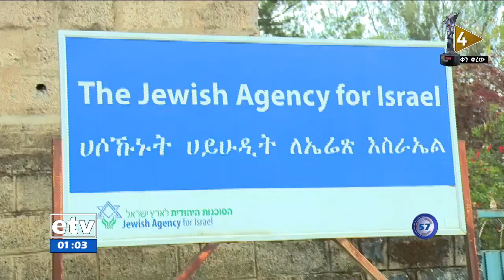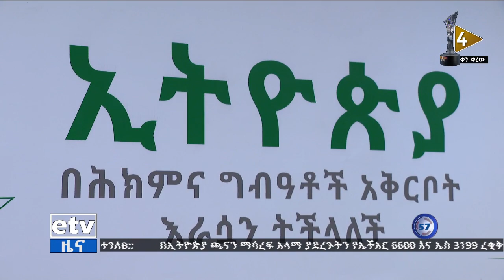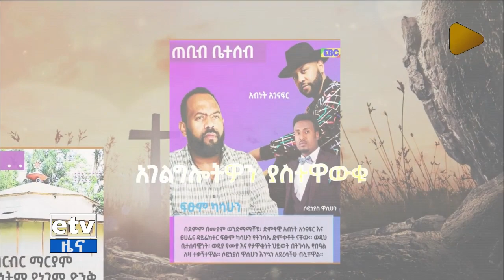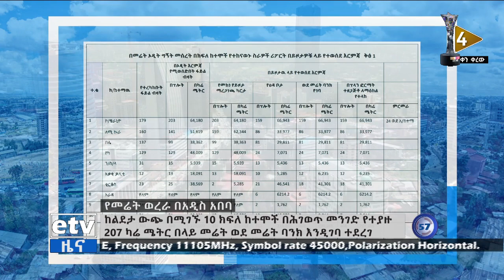የምሽት 1 ሰዓት አማርኛ ዜና… ሚያዚያ 04/2014 ዓ.ም Etv | Ethiopia | News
የምሽት 1 ሰዓት አማርኛ ዜና… ሚያዚያ 04/2014 ዓ.ም